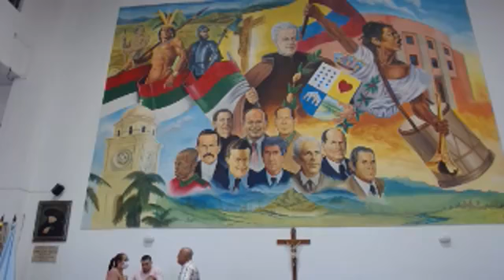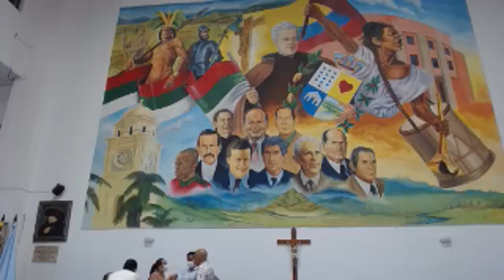Sesión Ordinaria Marzo 2 del 2022